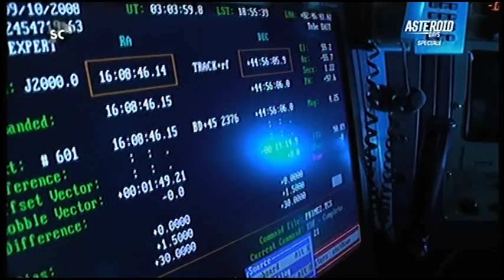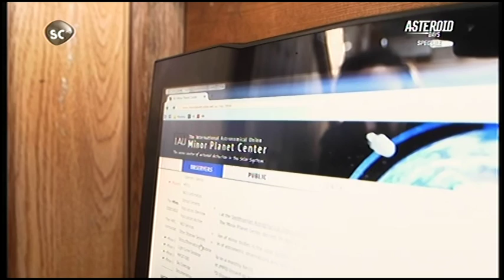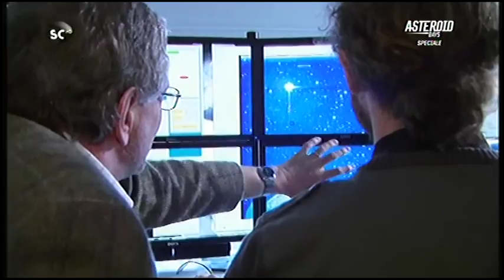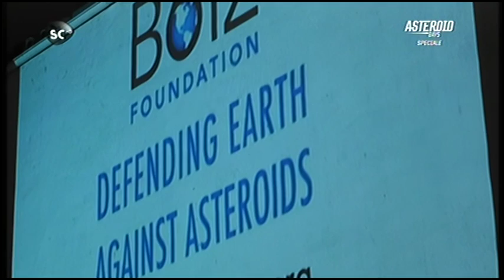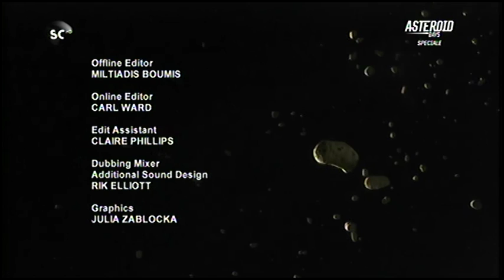2016-06-28 Asteroid Days Man vs Asteroids Italian overvoice with Brian May interview, 45 mins!